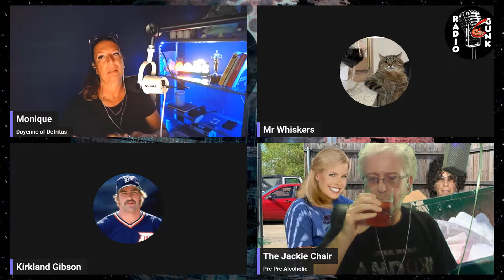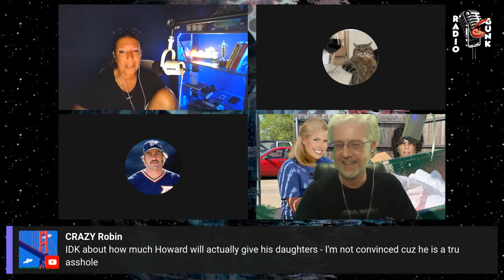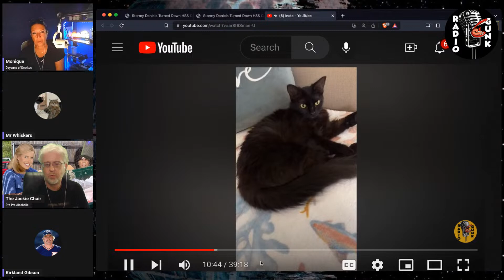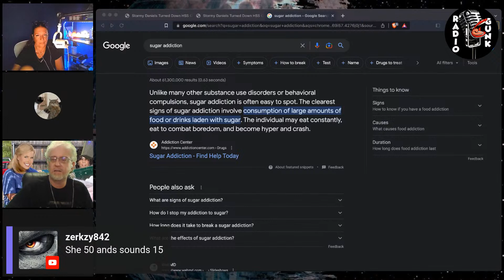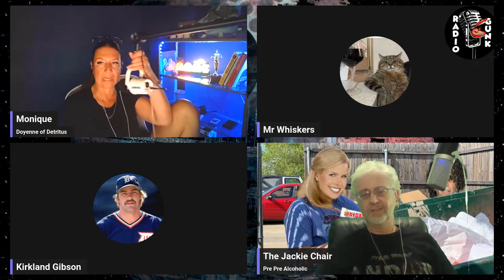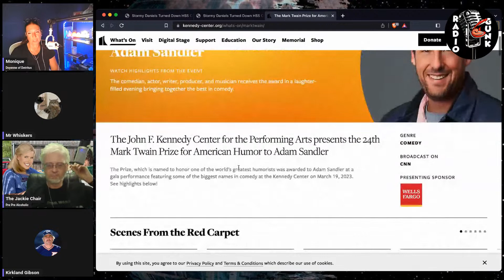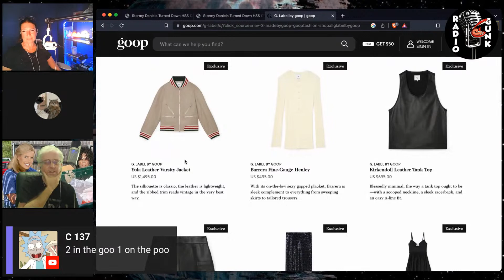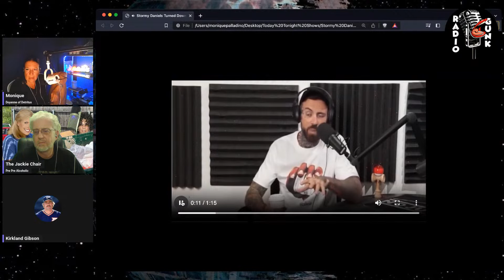TT Monday Mar 27 - Howard Stern Crawling into Monday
Wow, almost an hour on Wendy, followed by some fine Bethstrionics™ and closing with what awards Howard thinks he is worthy of, and how he threw a vote bone to friends of the court in the RRHOF voting ballot. 3 more years of this. 3.

@arm34 (john)
@330SMG (dennis)

Comments made by guests or other hosts are not necessarily the opinions of RadioGunk, and should be taken as parody and/or conjecture